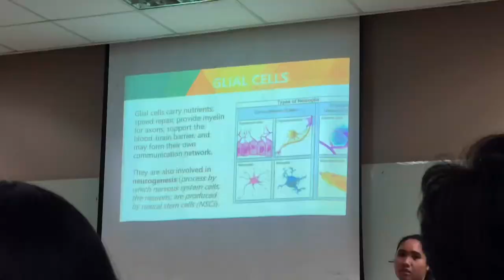University Week at FEU year 2020 + One Concierto Piyu 🔰 | LETS Go Tamaraws!! | Lyka Astapan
Film this one last feb 6 & 7 enjoy guys!!!